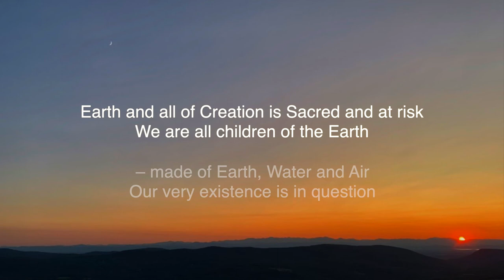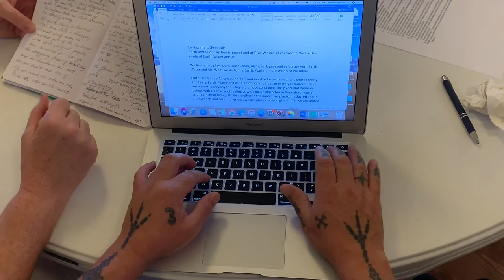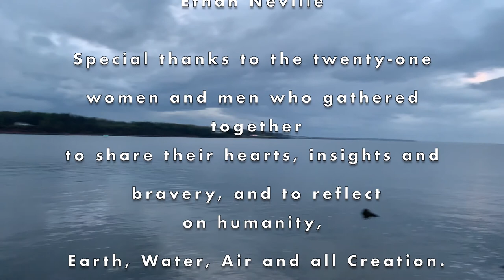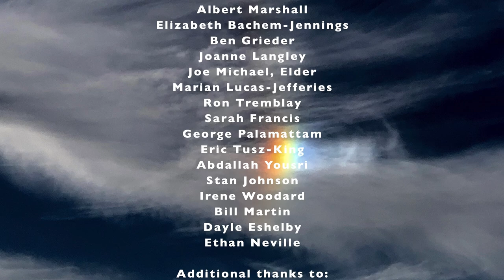Thinkers Lodge 2019 Retreat Indigenous & Faith Leaders on Climate Crisis